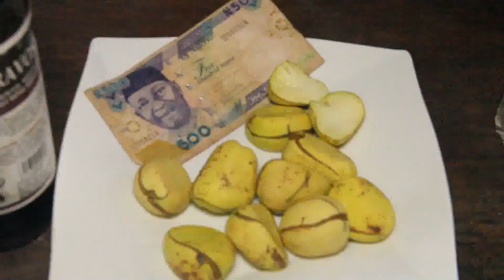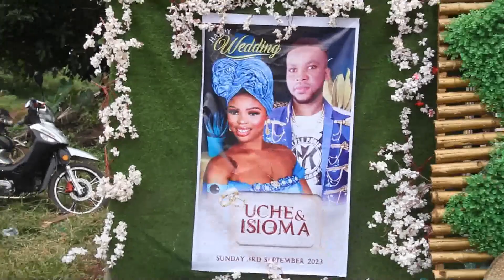Sir Uncle Chuks live @ Traditional marriage Between Uche & lsioma (samtex Video Productions)